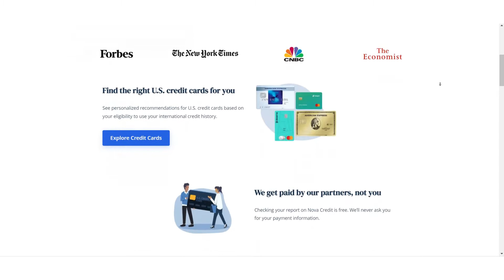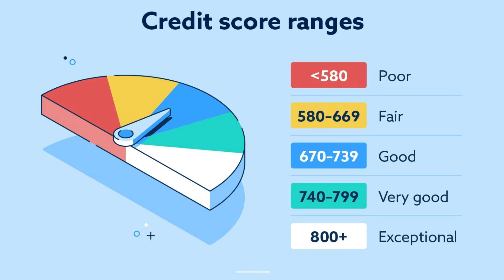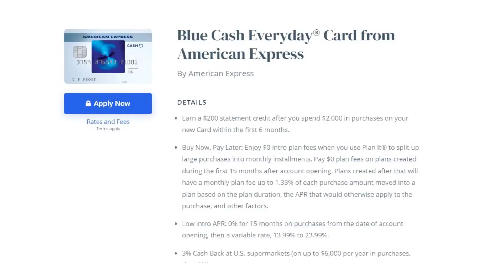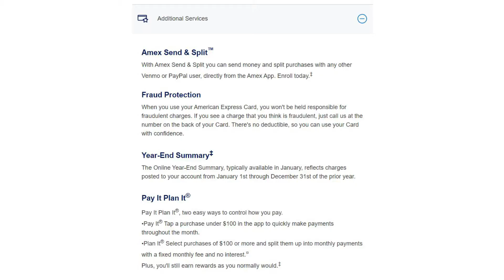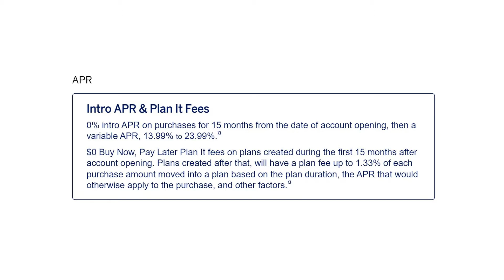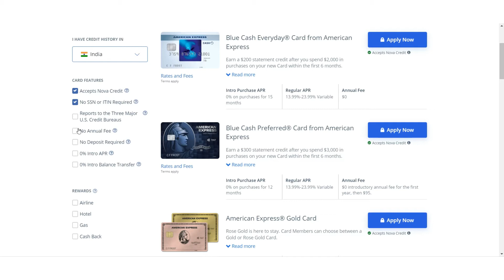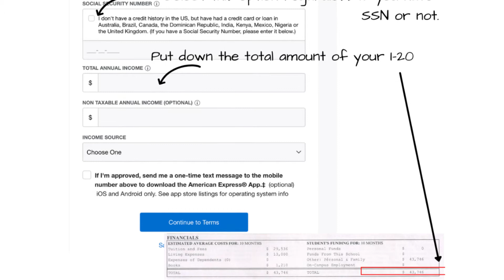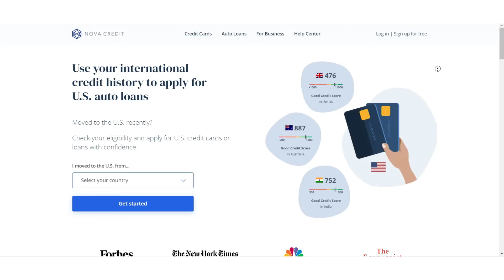Best Credit Cards For Students For Building Credit History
💡Learn how to improve your credit score by using credit cards as a new student in America.

⏰ Time Stamps ⏰
00:00 How To Get A Credit Card In USA
01:36 Importance Of Credit Cards
02:35 Building Credit History & Credit Score
03:22 Is Social Security Number Required for Credit Cards?
03:52 Best First Credit Cards
07:02 How To Sign Up With Nova Credit
09:35 Chai Q: What’s your favorite Credit Card?
09:48 Credit Card Security & Benefits

🟢About: In this video…2-3 sentences